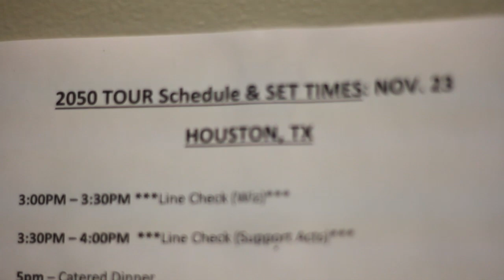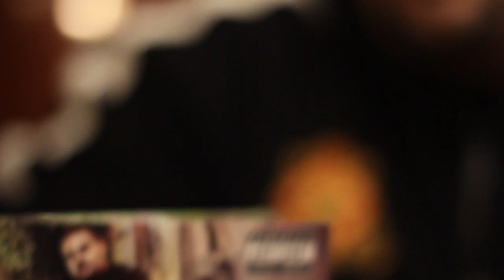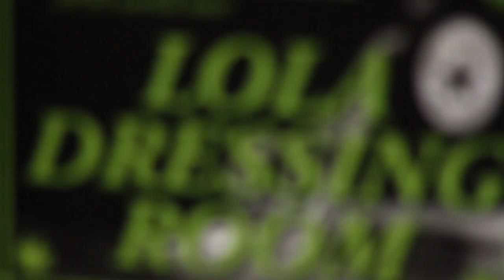::Ethno Nightlife:: AllHipHop.com Spotlight | Wiz Khalifa & The Taylor Gang 2050 Tour (Houston Stop)